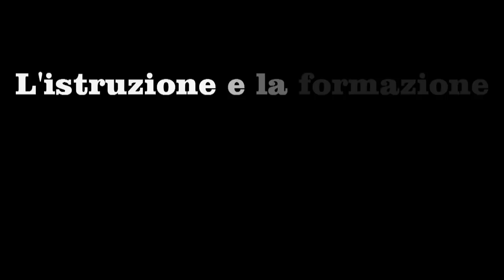Archimede Occupato 2012-2013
Regia e Montaggio: Maurilio Forestieri
Voci Narranti: Luca Adamo, Valeria Clementi, Giuseppe Di Stefano, Michele Merlino, Paolo Pino, Giusy Spuria
Scritte da : Paolo Pino